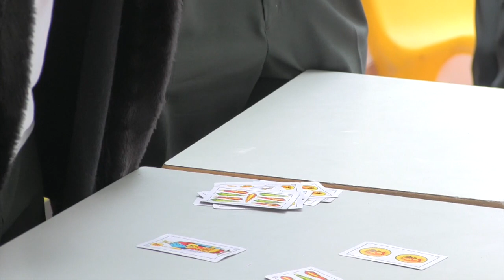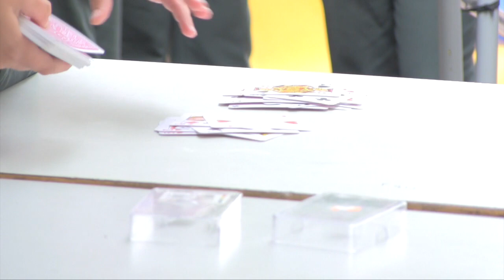Breaking Talent Time nº12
Hoy tenemos actuación del mago Cascales, George y Pablo